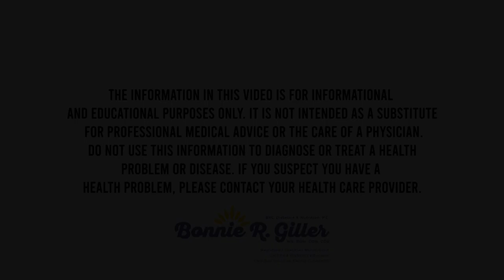Eating Intuitively as a Parent Raising Kids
Raising children can be hectic and trying to manage life as a parent AND as an Intuitive Eater may seem a little challenging.

After running around and preparing lunch, snacks, and dinner, you may wonder where is the time to feed ME?

Discover some of the strategies you can use to tackle parenthood and Intuitive Eating.

Find it all in the latest video upload at Bonnie.Tube.